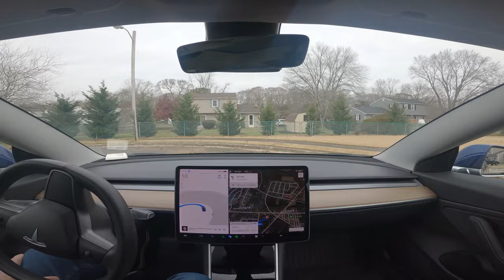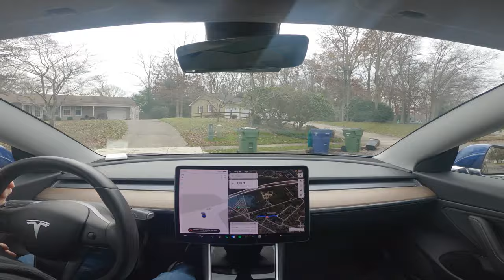First Impressions Tesla FSD Beta 11.4.8.1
Tesla FSD Beta 11.4.8.1 .  This is my first impression and it is not good.  Here is the very first part of the drive that I concentrated on Cul-De-Sacs close to me to begin this drive